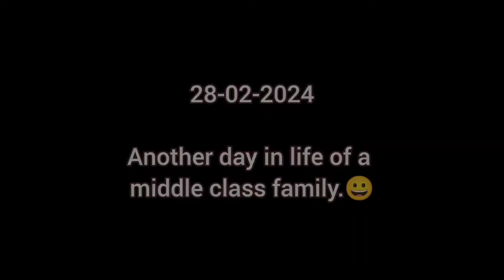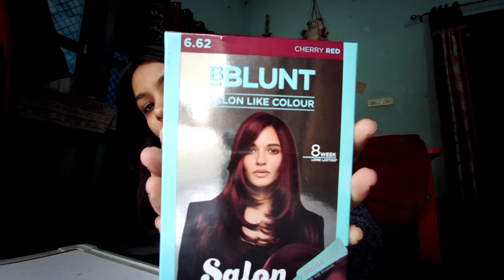Baalon ko laal rang dia😀 | Bblunt India | Color your hair at Home 🏠